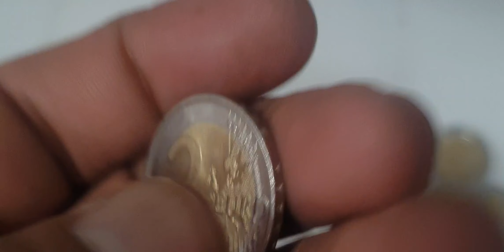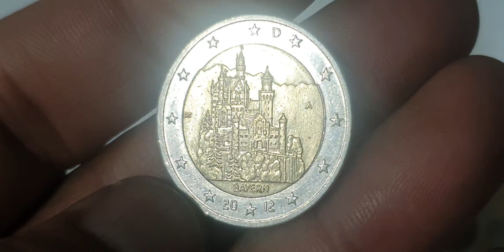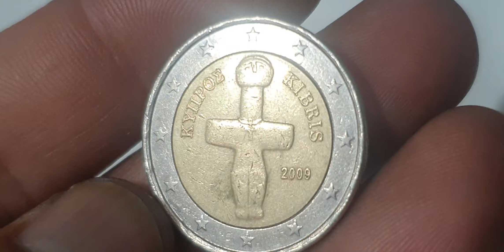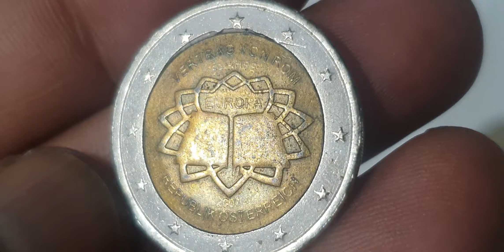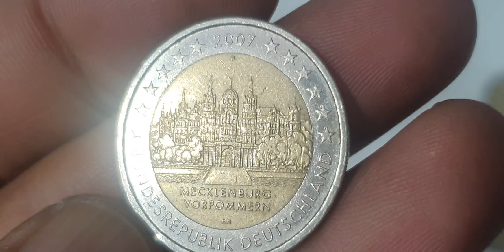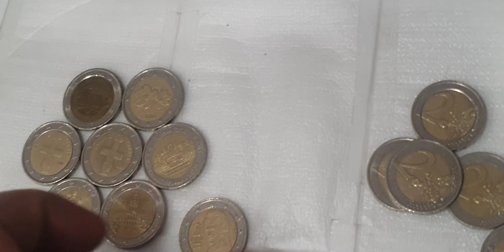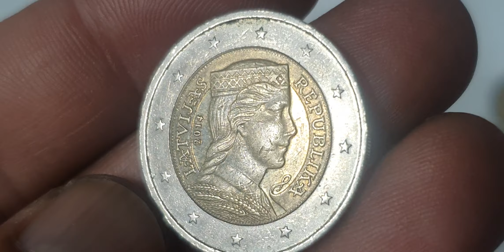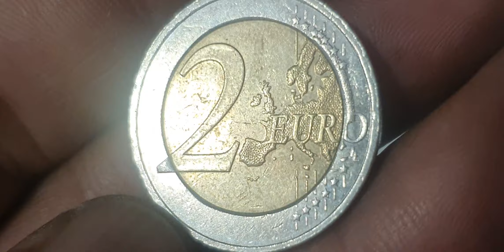Unbelievable Euro Coin Discoveries! Rare Coins Worth Big Bucks!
13 Ultra "RARE" Euro Coins Worth A Lot Of Money! youtube coins coin_exhibition coin 2eurocoin commemorativeeurocoin rare collection eurocoins currency eurocoinhunting eurocurrency euro europe rarebundle #@rajaehsan5091

Super mix 2 euro commemorative coins collection from european union.euro coins worth money.